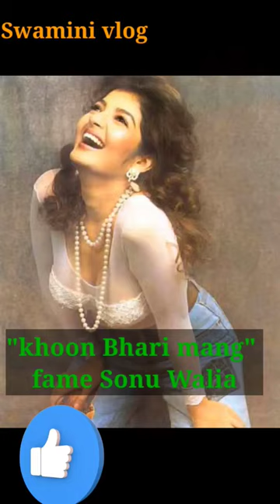'Khoon Bhari maang' fame Sonu Walia ab kaise dikhati hai 😱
Must watch 🙏